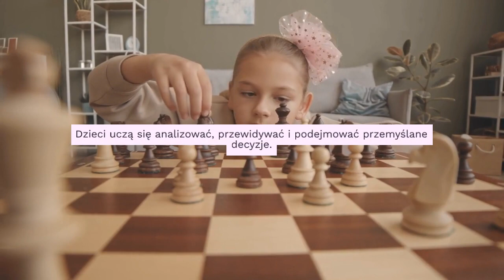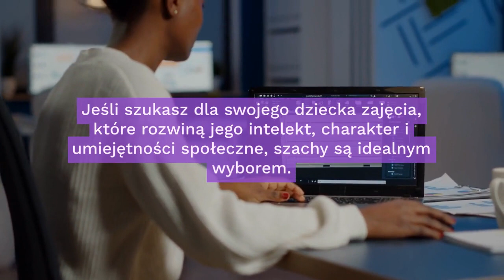Szachy | Zajęcia Pozalekcyjne | SPORTOWE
Zajęcia pozalekcyjne z szachów to doskonała inwestycja w przyszłość dziecka. To nie tylko sposób na spędzenie wolnego czasu, ale przede wszystkim szansa na wszechstronny rozwój i zdobycie cennych umiejętności, które będą procentować w dorosłym życiu.

Jeśli szukasz dla swojego dziecka zajęcia, które rozwiną jego intelekt, charakter i umiejętności społeczne, to szachy są idealnym wyborem. Zapisz swoje dziecko na zajęcia pozalekcyjne z szachów i otwórz przed nim drzwi do fascynującego świata strategii i intelektualnych wyzwań.